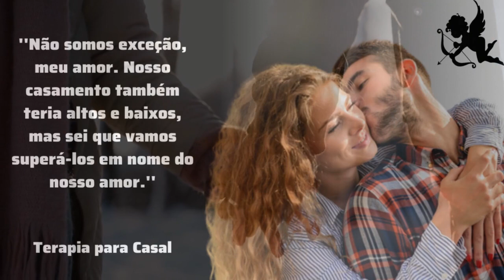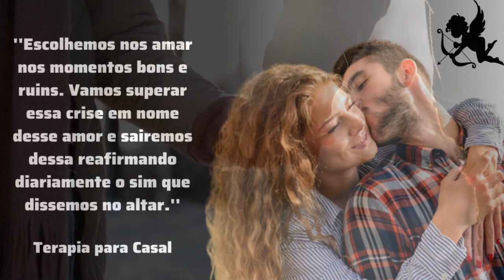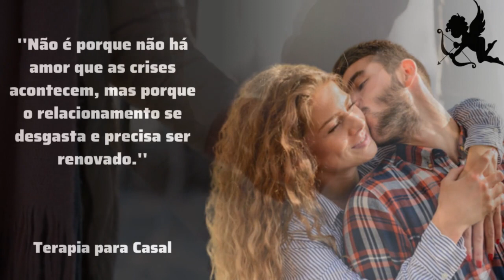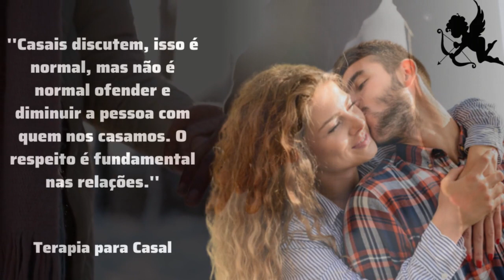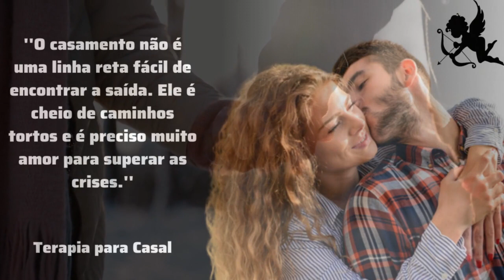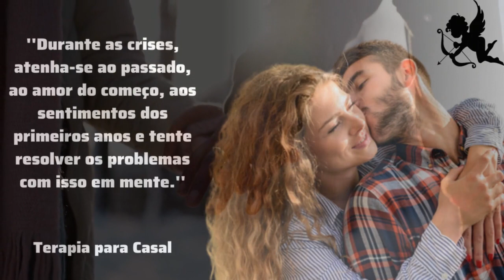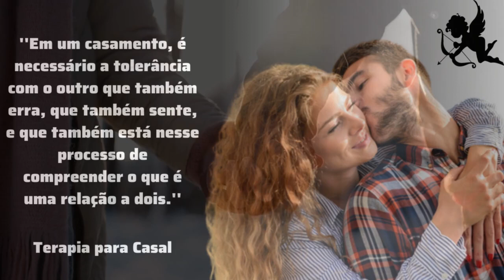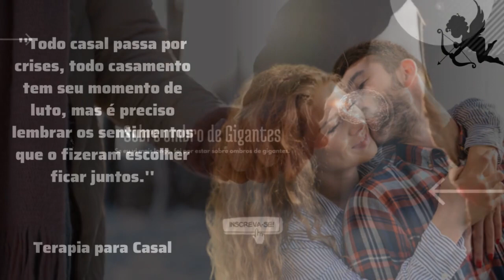Salve seu casamento em crise, Terapia de casal - Conselhos e Cotações que pode salvar seu casamento.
Esperamos que você tenha gostado dessa Terapia para casal, muito trabalho foi colocado nele.